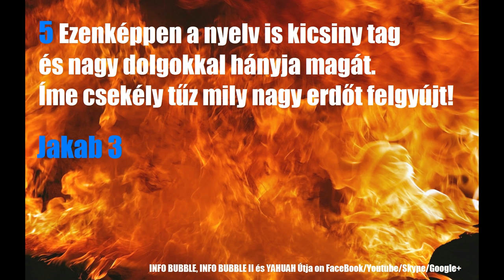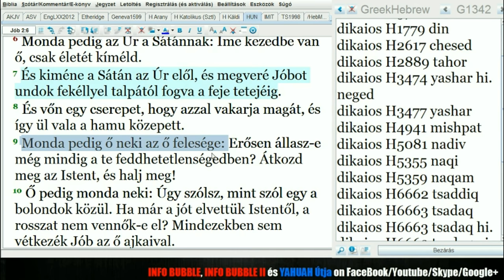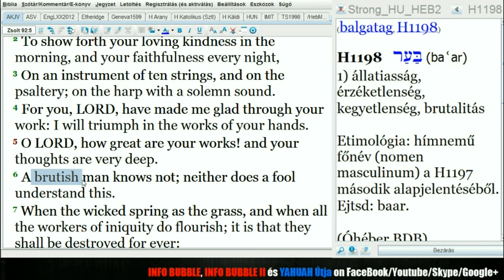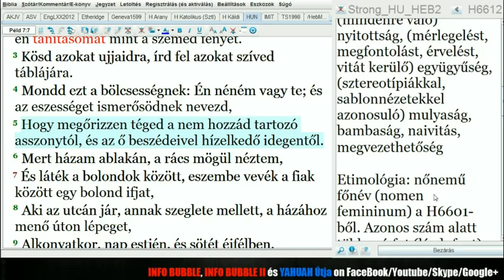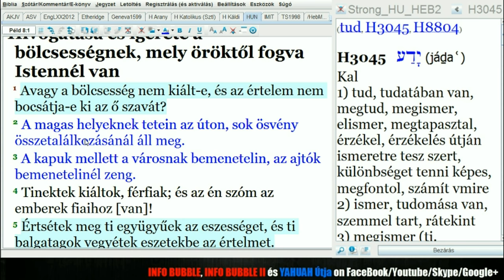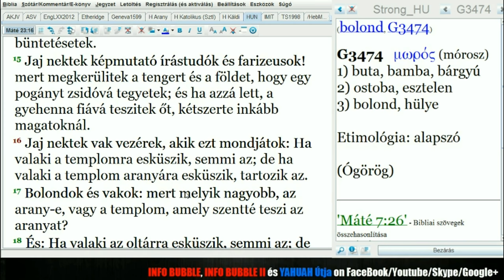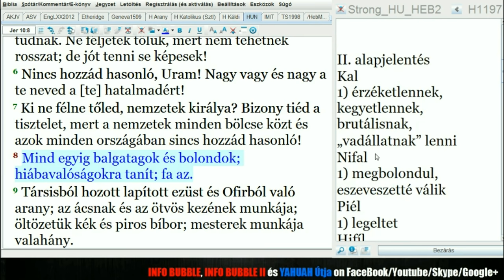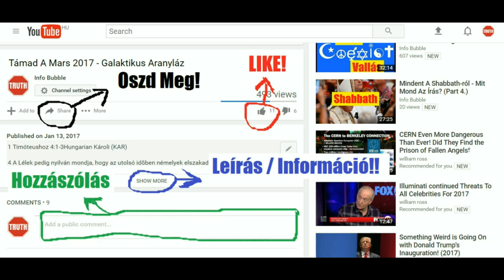"Úgy szólsz, mint szól egy a bolondok közül" (EDITED) - YAHUAH Útja LIVE 20180407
INFO BUBBLE ON FACEBOOK:
SKYPE: Info Bubble
SHALOM ÉS HALLELUYAH!

Jób 28:14 A mélység azt mondja: Nincsen az bennem; a tenger azt mondja: én nálam sincsen.
Jób 28:15 Színaranyért meg nem szerezhető, ára ezüsttel meg nem fizethető.
Jób 28:16 Nem mérhető össze Ofir aranyával, nem drága oniksszal, sem zafírral.
Jób 28:17 Nem ér fel vele az arany és gyémánt, aranyedényekért be nem cserélhető.
Jób 28:18 Korall és kristály említni sem való; a bölcsesség ára drágább a gyöngyöknél.
Jób 28:19 Nem ér fel vele Kúsnak topáza, színarannyal sem mérhető össze.
Jób 28:20 A bölcsesség honnan jő tehát, és hol van helye az értelemnek?
Jób 28:21 Rejtve van az minden élő szemei előtt, az ég madarai elől is fedve van.
Jób 28:22 A pokol és halál azt mondják: [Csak] hírét hallottuk füleinkkel!
Jób 28:23 Isten tudja annak útját, ő ismeri annak helyét.
Jób 28:24 Mert ő ellát a föld határira, ő lát mindent az ég alatt.
Jób 28:25 Mikor a szélnek súlyt szerzett, és a vizeket mértékre vette;
Jób 28:26 Mikor az esőnek határt szabott, és mennydörgő villámoknak utat:
Jób 28:27 Akkor látta és kijelentette azt, megalapította és meg is vizsgálta azt.
Jób 28:28 Az embernek pedig mondá: Íme az Úrnak félelme: az a bölcsesség, és az értelem: a gonosztól való eltávozás.